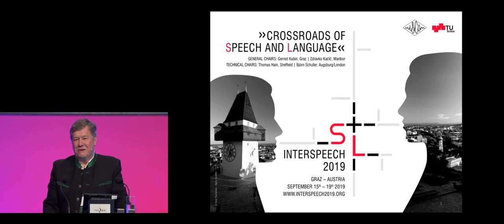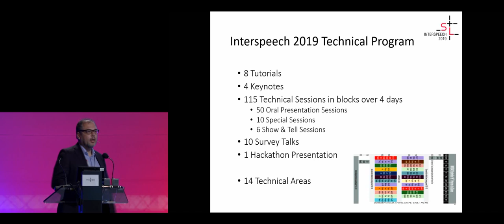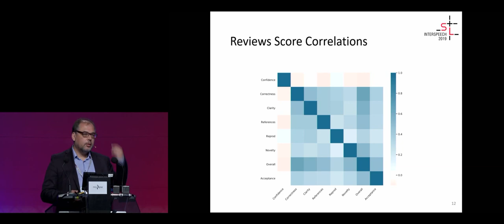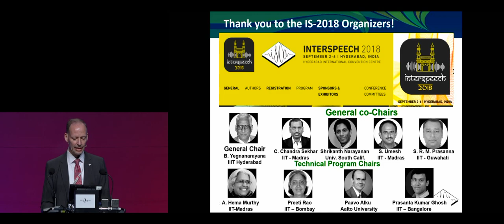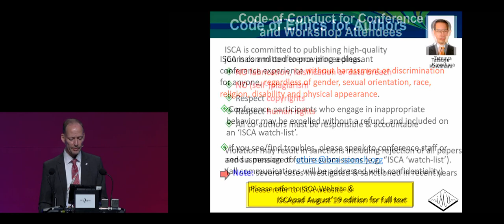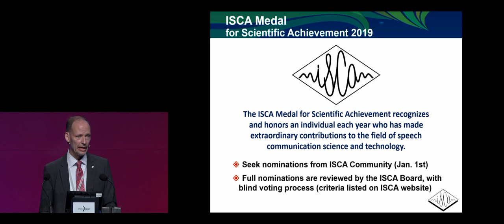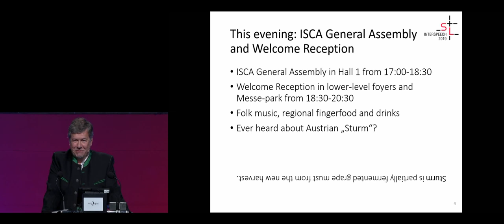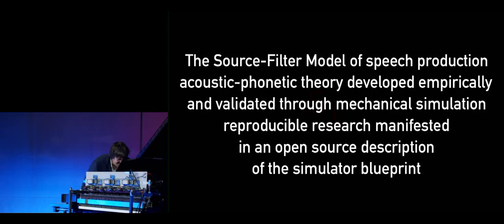Interspeech 2019 -- Opening Session